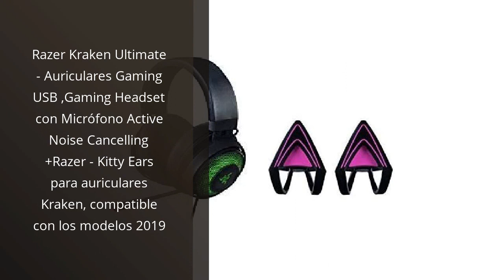AURICULARES HELLO KITTY: Los 5 mejores auriculares Hello Kitty para escuchar música con estilo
✋  Aquí están los 5 mejores auriculares hello kitty para escuchar música con estilo disponibles en el mercado.

??? ENLACES DE COMPRA AURICULARES HELLO KITTY ???

1) OTL Technologies Auriculares inalámbricos Bluetooth V5.0 para niños Hello Kitty con Caja de Carga, Color Rosa

2) Mars Gaming MHRGB Negro, Auriculares Chroma RGB Flow, Micrófono Profesional, Sonido Espacial

3) Black Shark Auriculares con Bluetooth Kawaii Auriculares Inalámbricos con Indicador LED y Emoji, Controlador de 10 mm, Tiempo de Juego de 24 HS, Resistencia al Agua IPX5, Lucifer T10 - Rosa

4) Razer Kraken Kitty (Hello Kitty Ed) - Auriculares para juegos (Los auriculares con orejas de gato, RGB Chroma, micrófono con cancelación activa del ruido, audio espacial THX,) Rosa

5) Razer Kraken Ultimate - Auriculares Gaming USB ,Gaming Headset con Micrófono Active Noise Cancelling +Razer - Kitty Ears para auriculares Kraken, compatible con los modelos 2019

00:00 - Intro
00:06 - 1) OTL Technologies Auriculares inalámbricos Bluetooth V5.0...
00:37 - 2) Mars Gaming MHRGB Negro, Auriculares Chroma RGB Flow,...
01:14 - 3) Black Shark Auriculares con Bluetooth Kawaii Auriculares...
01:43 - 4) Razer Kraken Kitty (Hello Kitty Ed) - Auriculares...
02:21 - 5) Razer Kraken Ultimate - Auriculares Gaming USB ,Gaming...
02:57 - Outro